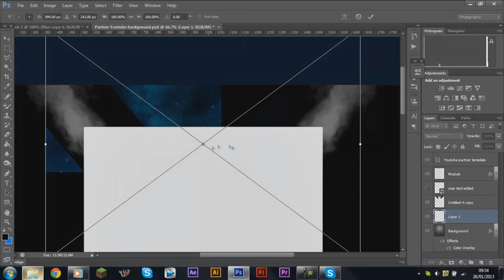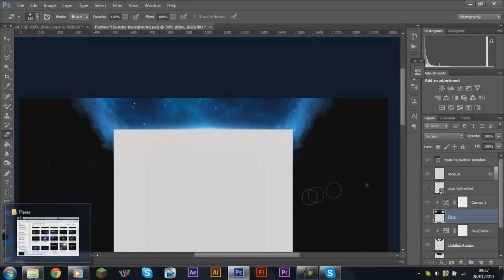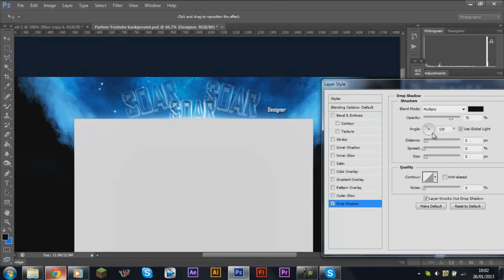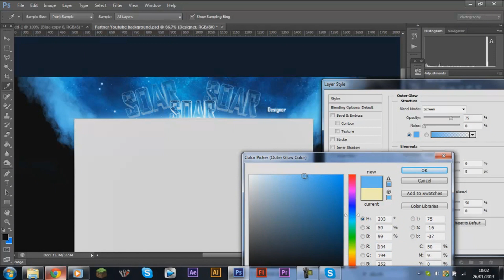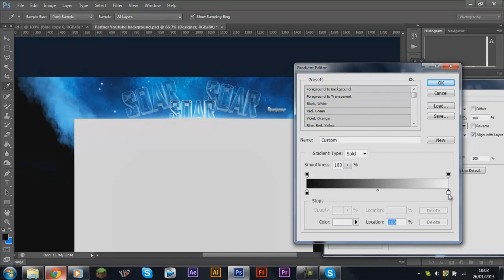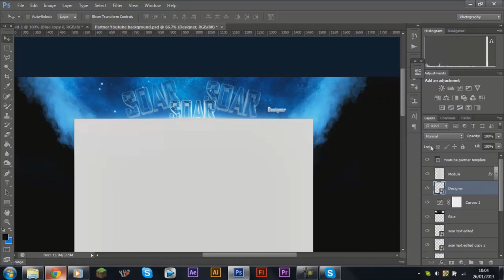Speed Art: Soar background (Contest entry)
The text probs took me as long as the BG to make! who likes my new intro? I felt like doing a partner BG so I entered this competition, 3:19 for end result.